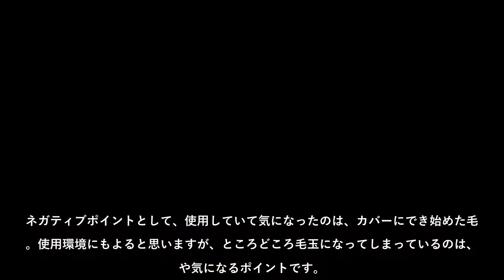ドイツからやってきた最新マットレスの実力は? エマ・スリープを使ってみた